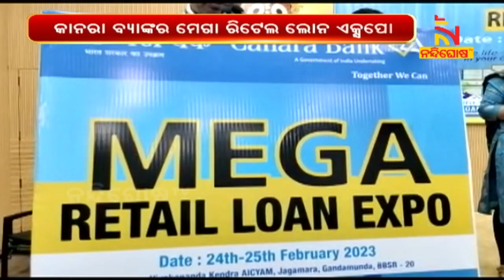Canara Bank Mega Retail Loan Expo 2023 In Bhubaneswar | NandighoshaTV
ଏଣିକି ହାତ ପାଆନ୍ତାରେ କମ ସୁଧରେ ମିଳିବ କାର, ଗୃହ ଓ ଅନ୍ୟାନ୍ୟ ଋଣ  । ସର୍ବନିମ୍ନ 8.85% ସୁଧରେ ଋଣ ପ୍ରଦାନ କରିବା ସହ ଗ୍ରାହକଙ୍କୁ କୌଣସି ପ୍ରୋସେସିଂ ଚାର୍ଜ ଦେବାକୁ ପଡ଼ିବନି କାନରା ବ୍ୟାଙ୍କର ମେଗା ରିଟେଲ ଲୋନ ଏକ୍ସପୋରେ ଘୋଷଣା କରାଯାଇଛି

* DishTV Channel No: 1367
* Airtel Digital TV Channel No: 611
* TATASky Channel No: 1779
* hathw@y Channel No: 731
* Ortel Channel No: 707
* Videocon d2h Channel No: 840
* SITI Channel No: 17 & 458
* GTPL Channel No: 719
* SUN Direct Channel No: 667
* Asianet Channel No: 219